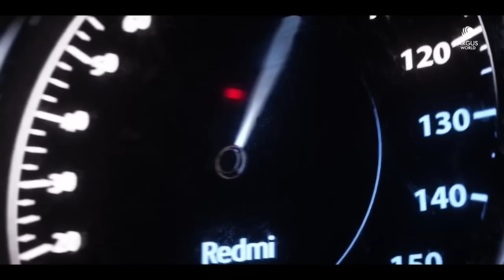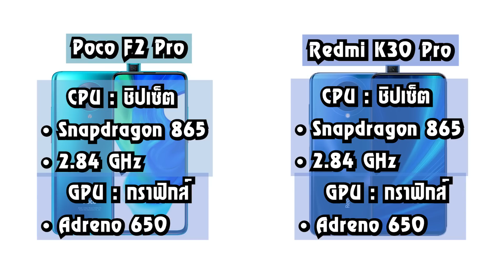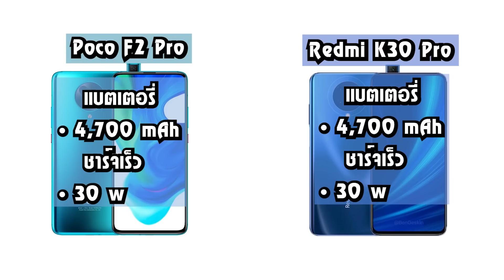Poco F2 Pro vs Redmi K30 Pro รุ่นไหนคุ้มสุด? Snap865! กล้องPopup! ราคาใกล้เคียงกัน!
PocoF2Pro vs RedmiK30Pro zzt 🌈รวมสินค้าน่าสนใจ/ลดราคาจุกๆไว้ในนี้